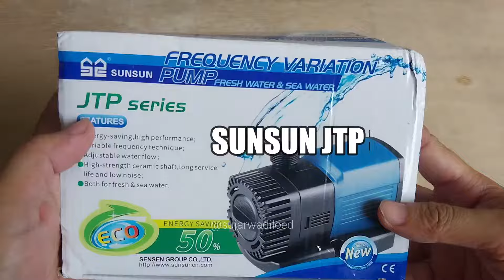Review Pompa Celup SUNSUN JTP 3000 untuk Kolam Ikan Koi, Aquarium dan Hidroponik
Halo rekan-rekan, salam sejahtera semoga kita semua selalu dilimpahkan kesehatan dan keberkahan rejeki, aamiin.

Di video kali ini saya akan unboxing dan review pompa celup submersible Sunsun JTP 3000 untuk kolam ikan koi, Aquarium, Hidroponik, Aquaponik, Waterfall atau air mancur, dan lain-lain.

Sunsun JTP 3000 memiliki power sangat irit yaitu 26 watt namun semburannya kenceng 3000 liter/jam, ketinggian waterfall dengan pompa celup ini maksimal 3,6 meter

Cara merawarat filter kolam koi sederhana atau kolam koi minimalis lahan sempit atau perawatan filter kolam koi atau media filter chamber kolam koi atau filter chamber sederhana atau chamber kolam koi minimalis atau pompa celup kolam ikan atau pertanian hidroponik aquaponik bisa ditemukan dalam video ini.

Saya juga masih belajar dalam merawat koi, jadi jika ada penyampaian saya yang keliru mohon kritik dan sarannya ya

Tiada lain tiada bukan semoga video ini bermanfaat, aamiin

Terimakasih.